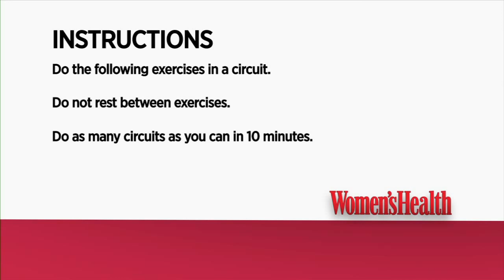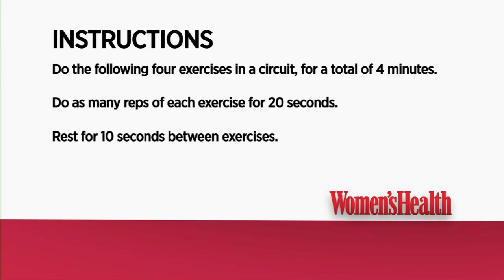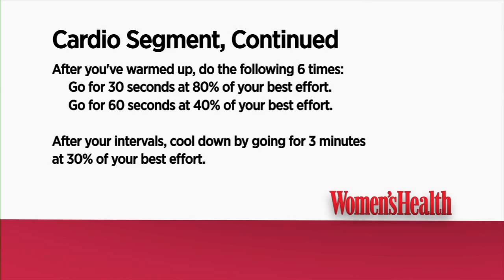Fat-Blaster: Friday Workout Video - Weeks 3 & 4 - Women's Health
Here's your 10-minute fat-blasting workout for Fridays during weeks 3 and 4 of your journey to a tight, toned body.

Join 3V for fitness advice and practical health tips that will help you transform your body. Let our trainers whip you into shape with time-saving workouts and customized routines. Your body will thank you.